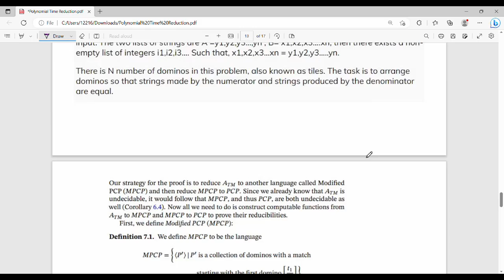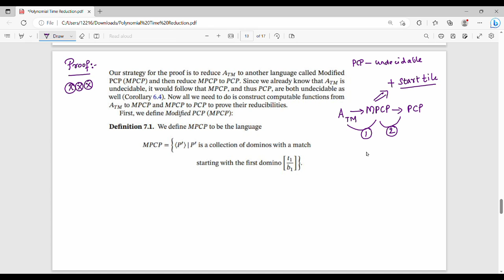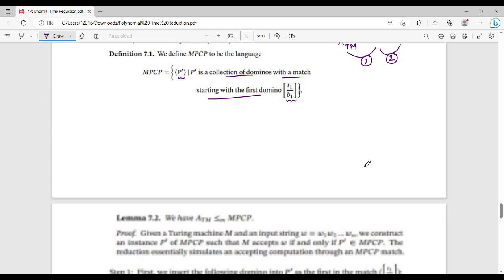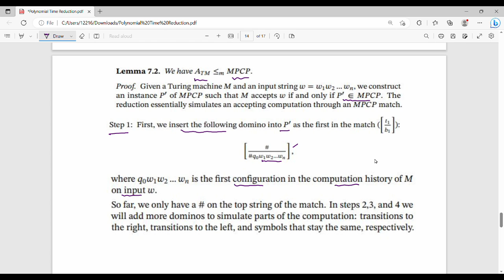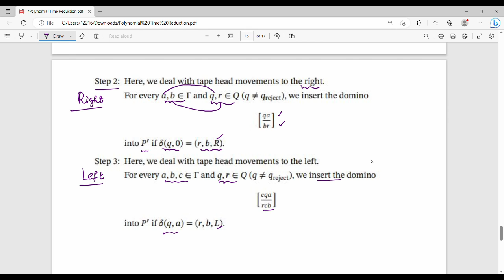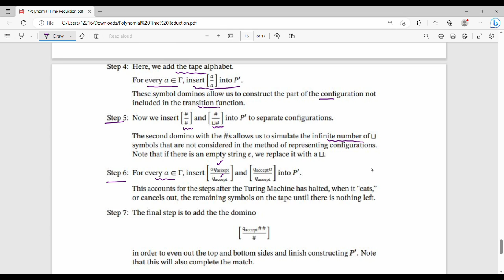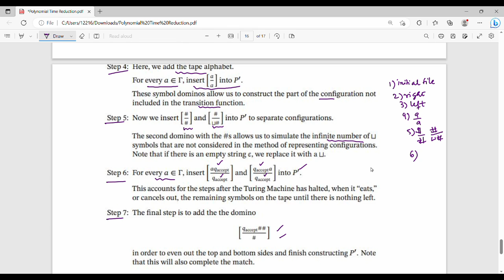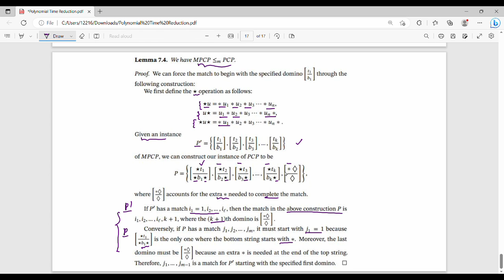5.13 Post Correspondence Problem with proof in Tamil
I have discussed about post correspondence problem.